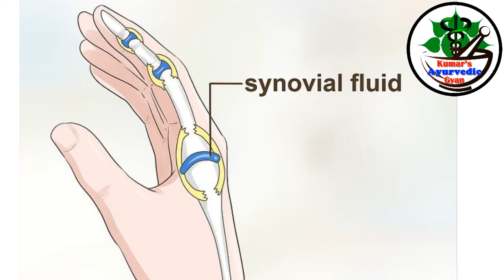Facts about Knuckles and Fingers Cracking || Here's what happens in body when you crack Fingers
In this video we are describing about the cracking of fingers and its impact over our health. We have described that Finger cracking is good or bad for our health and all the facts and myth behind the cracking of Fingers. With all scientific Proof and medical explanation.

Some of the  images and footage used in the video have been taken from internet and different websites and all these images are only used for information purpose under fair use Policy.